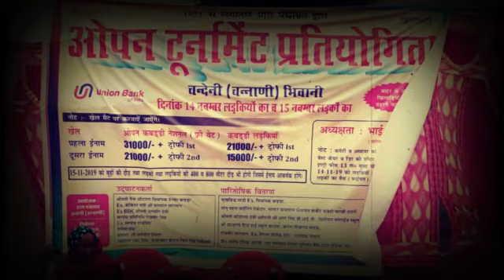नैना चौटाला ने खिलाड़ियों के लिए किस गांव में दिए 11 लाख रूपये, देखिए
Thankful -
Munna Lamba and Team
EDITOR IN CHIEF
HARYANA NEWS 24